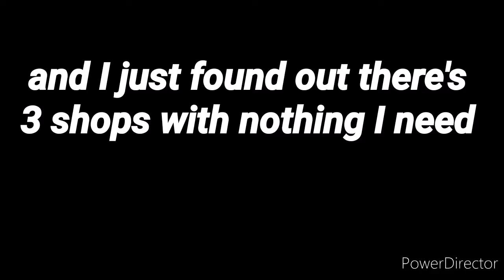DreamScapes MCBE SMP - E002 Collecting resources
Make sure u hit the
Buttons if u like my videos
DreamScapes is a bunch of people, coming together and play survival. Is a whitelisted server, so is locked from other players.
Sub count
25:✅ 19 March 2020
50:✅ 7 April 2020
100:✅ 25 April 2020 🎉😍
200:❌
250:❌
500:❌